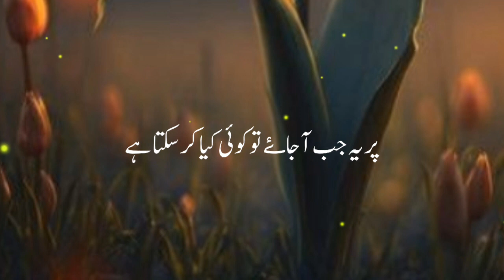Allah Us Shakhas Ko Bohat Pasand Krty Hain Jis Main Ye 2 Khobiyan Hon